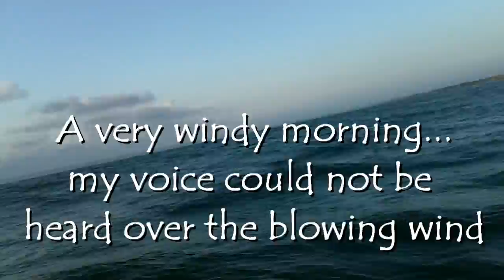Snapper snapper snapper!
The weather was sloppy with high winds and a lot of sargassum weed scattered over the entire area, but we managed a good haul of red snapper and a few other fish. My guest was John, on his first offshore kayak trip. He's in good shape and paddled 14 miles with me.

If you can't view the video you can see it